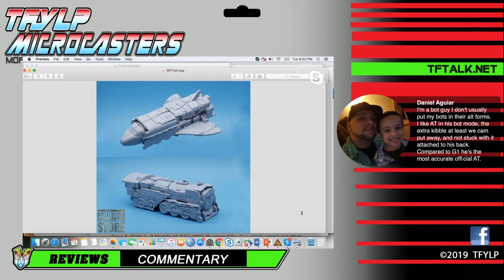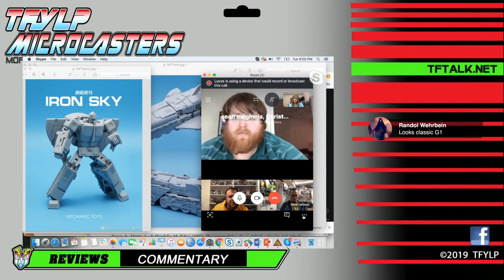Transformers Siege Astrotrain - Microcasters